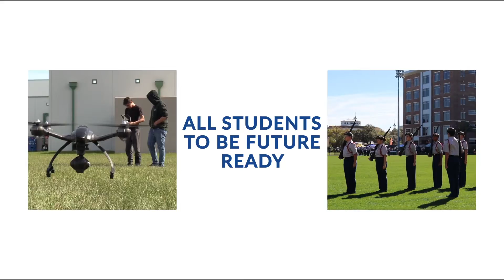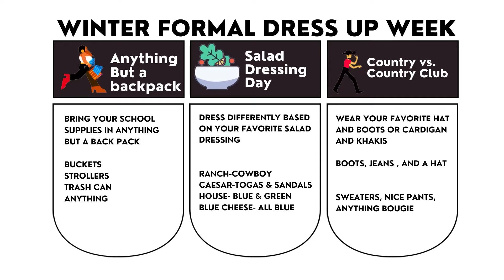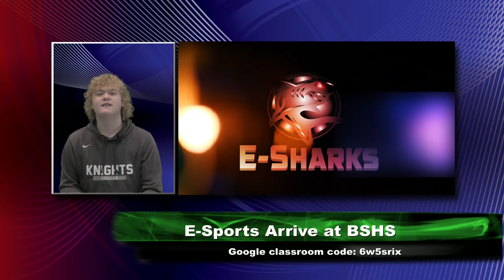BBN News for December 12th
Club Insider explored the Creative Writing Club, and we give you all the latest news from around campus.